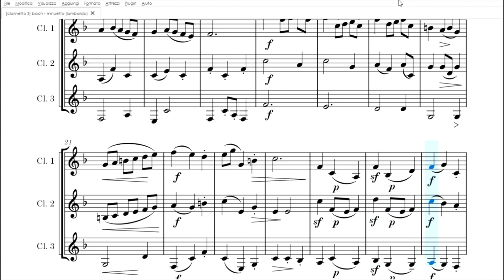Bach: Minuetto in Sol | Spartito gratis per trio di clarinetti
Arrangiamento per tre clarinetti del celebre minuetto in sol maggiore di Petzold (erroneamente attribuito a Bach), realizzato da Valentina Lombardo per allievi di scuola media ad indirizzo musicale smim